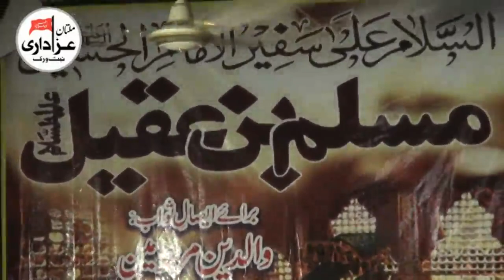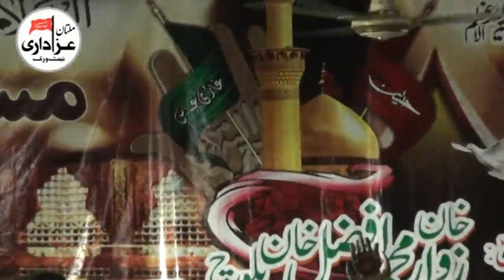Zakir Qazi Waseem Abbas I Majlis 3 Sep 2018 I Hazrat Ameer Muslim Qasida And Masiab I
Place I ImamBargah Hussainia Qatal Pur